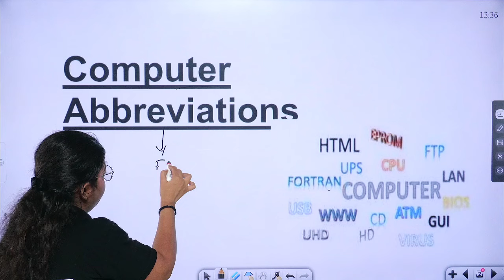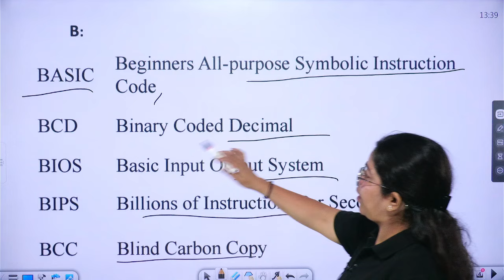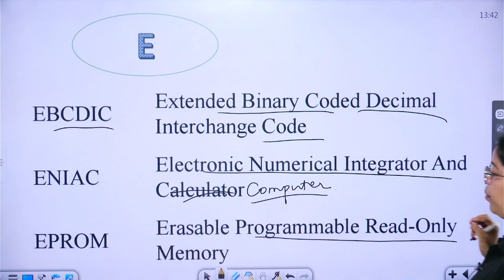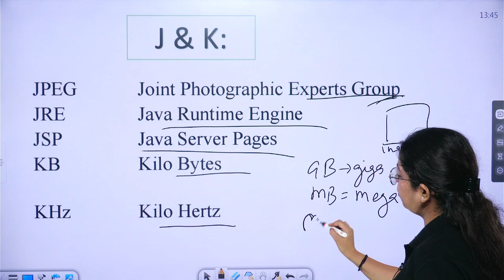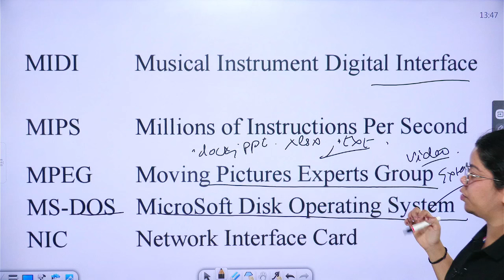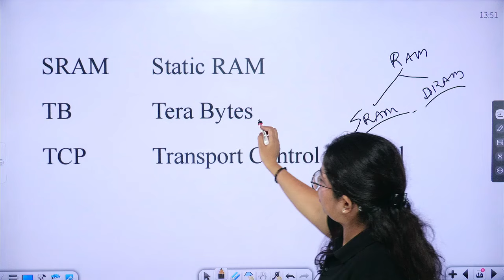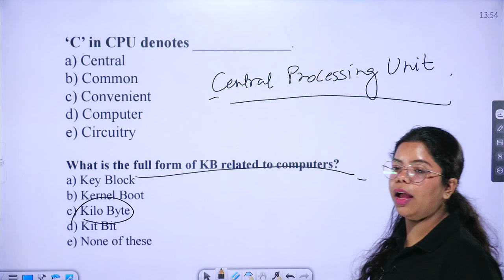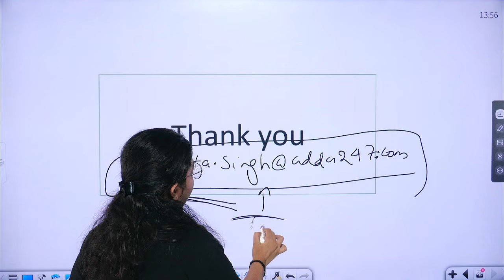CUET PG LLB 2025 | Computer Preparation | Computer Abbreviations | by Ashmita Mam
💻 Gear up for CUET PG LLB 2025 with Ashmita Mam's expert guidance on computer preparation! In this video, learn essential computer abbreviations for the exam. Strengthen your knowledge and boost your confidence in the computer section of CUET PG LLB 2025. Watch now and ace the exam! 🚀

Welcome to CLAT & Other Law Entrance Exams, In this channel we cater to All Law Entrance Exams For the 5-year & 3-Year LLB programs.

Playlist Links:-